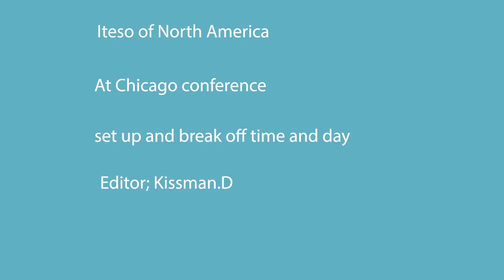ITESO OF NORTH AMERICA (INAA) AT CHICAGO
Iteso of North America Association having fan at their free time before and after their meeting at Chicago 2023